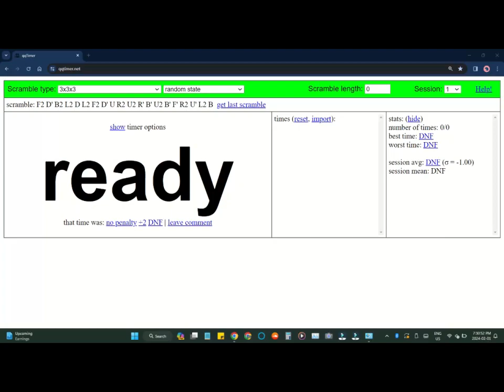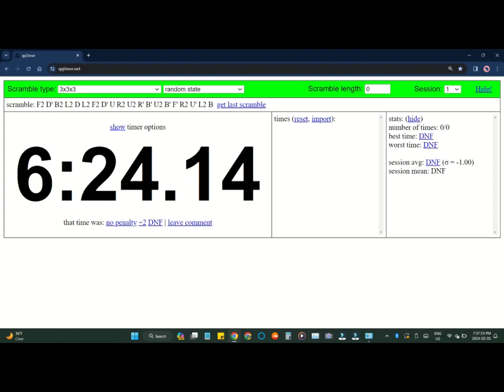Rubik's cube timer (6:57.28) timelapse